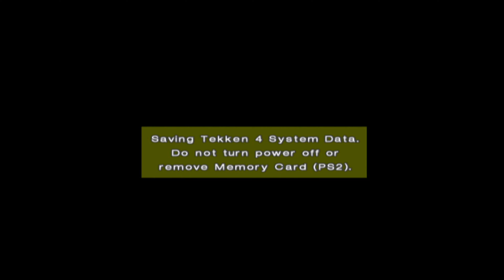Tekken 4 Jin Kazama Gameplay | PS3 4K Remaster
Player: PRO

Player In Game: Jin Kazama

Controller: DualShock 3 (Fighting Controller PS3/PS4 does not support PS2 Games.)

Model: PS3 (PS2 Format Disc).

Also, i paused some of the scenes due to Losing, to make this vid shorter.

About The Game: Tekken 4 (鉄拳4 Tekken Fō?, lit. Iron Fist 4) is the fourth main installment in the Tekken video game franchise, and was the second game in the Tekken series (first in the main series) released for the PlayStation 2. Developed and published by Namco, it was released as an arcade game in 2001 and on the PlayStation 2 in 2002, with the tagline A New Century of Fighting. The game introduced significantly altered gameplay and mechanics compared to its predecessors; these experimental changes divided opinion amongst fans and critics. It was, however, praised for highly realistic graphics and visuals for its time, as well as its cinematic endings. Tekken 4 is notably the first canon game where the three major series protagonists, Heihachi Mishima, Kazuya Mishima and Jin Kazama, appear together.

Developer: Namco
Publisher: Namco

Platforms: Arcade, PS2

Professional Japan Game Shooters: (Some Formerly.)